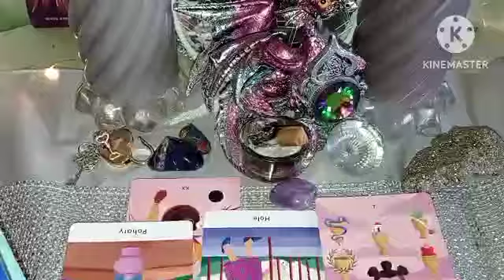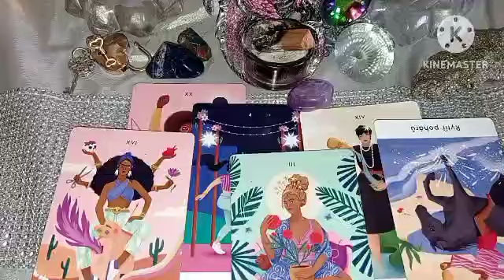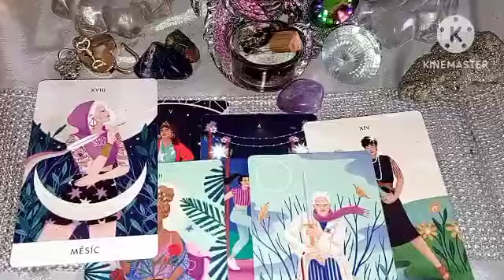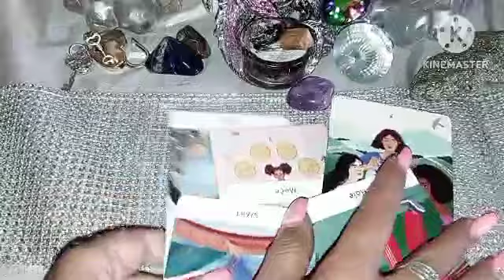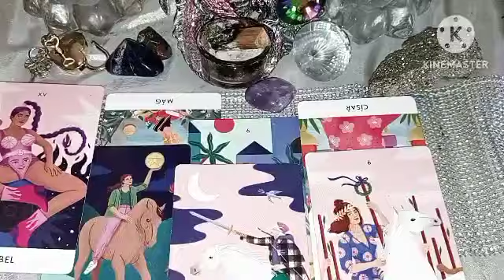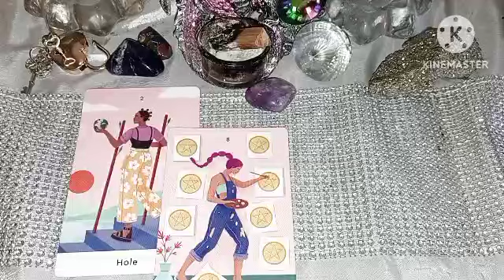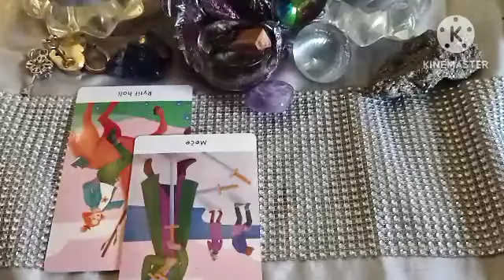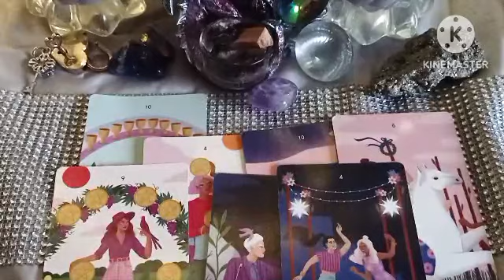Výklad karet ŘÍJEN ⚖️ měsíc plný zvratů a pravdy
Výklad karet říjen pro jednotlivá znamení
Období zvratů a pravdy v mezilidských a osobních vztazích ⚖️
Pravda, jasná mysl, selský rozum a činy to vše bude tématem října
Výklad karet doporučuji zhlédnout nejen z pozice vašeho slunečního znamení ale i luny , Venuše a ascendentu

Výklad karet říjen ⚖️♎
Beran ♈
01:04
Býk ♉
6:57
Blíženci ♊
12:22
Rak ♋
18:54
Lev ♌
23:16
Panna ♍
28:52
Váhy ♎
32:41
Štír ♏
37:51
Střelec ♐
41:32
Kozoroh ♑
44:31
Vodnář ♒
47:06
Ryby ♓
50:28